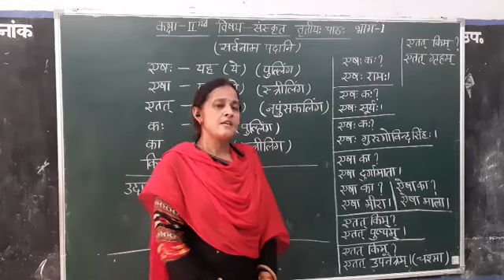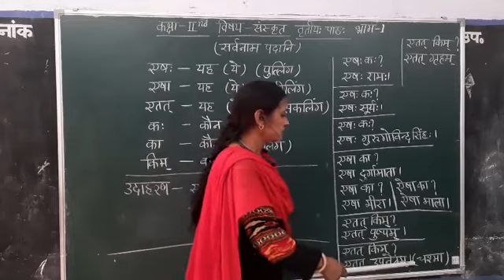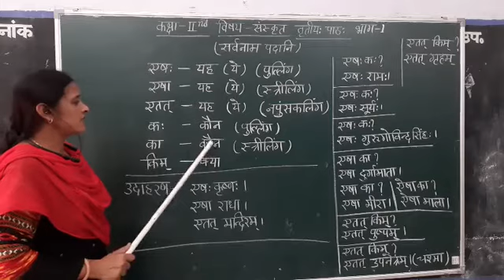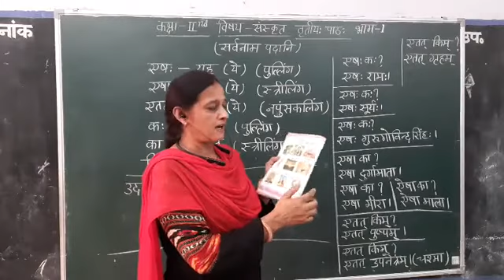कक्षा 2 संस्कृत पाठ 3